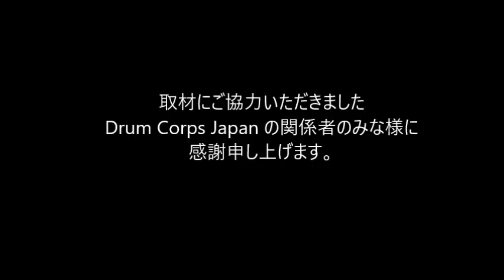2018 DCJ the26th ALL JAPAN CHAMPIONSHIPS Yokohama INSPIRES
2018 DCJ the26th ALL JAPAN CHAMPIONSHIPS

審査員
GEビジュアル：マイケルゲインズ
GEミュージック：ゲーリーマーカム
ビジュアルアナリシス：竹村憲夫
ミュージックアナリシス：熊谷 淳
ミュージックブラス：ポールマクガー
ミュージックパーカッション：鰐部幹男
ビジュアルプロフィシエンシー：海老沢慶人
カラーガード：藤田奈緒美

Div1
2nd 92.80
Yokohama INSPIRES

High GE : Yokohama INSPIRES
High Brass : Yokohama INSPIRES